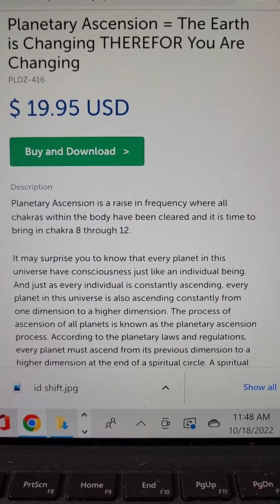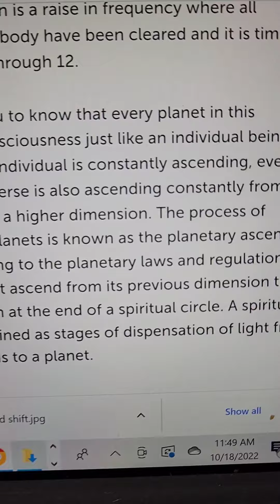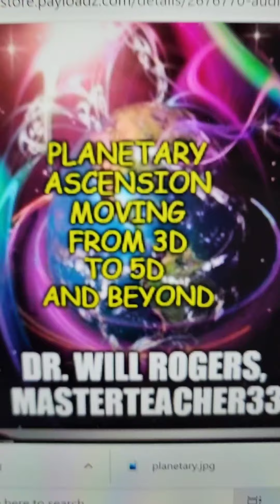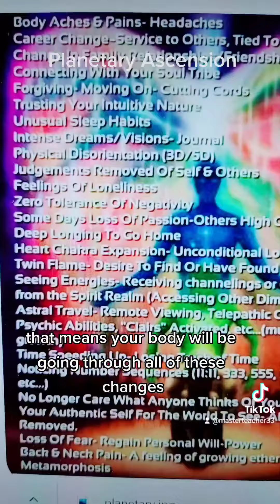Planetary Ascension Process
Planetary Ascension is a raise in frequency where all chakras within the body have been cleared and it is time to bring in chakra 8 through 12.

It may surprise you to know that every planet in this universe have consciousness just like an individual being. And just as every individual is constantly ascending, every planet in this universe is also ascending constantly from one dimension to a higher dimension. The process of ascension of all planets is known as the planetary ascension process. According to the planetary laws and regulations, every planet must ascend from its previous dimension to a higher dimension at the end of a spiritual circle. A spiritual circle can be defined as stages of dispensation of light from the higher worlds to a planet.